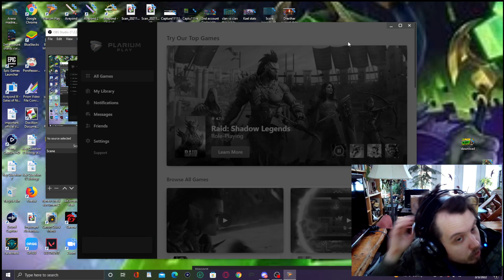Raid Shadow Legends The Miracle of Scyl and Rhazin in Faction Crypts!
The CvC wasn't entirely without benefits!